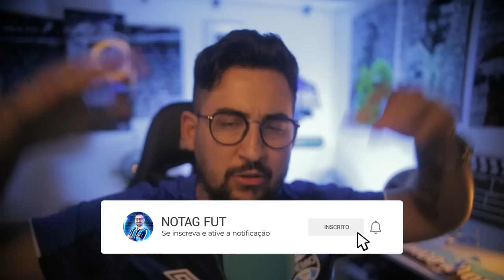BEM VINDO AO GRÊMIO! NATHAN É O NOVO REFORÇO TRICOLOR! LANCES e GOLS DO MEIA!